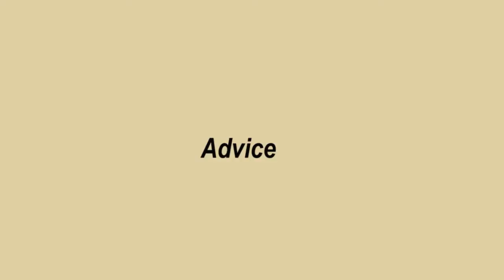Advice - Part 2 of 5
Jenny Kimball, Chairman of the Board of La Fonda on the Plaza (Santa Fe, New Mexico) sits down with Board of Directors Members - Lenore, Lois, and Penina - daughters of the late, great Sam & Ethel Ballen to find out what advice their parents gave them about the responsibility of owning La Fonda in part 2 of a 5 part conversation.